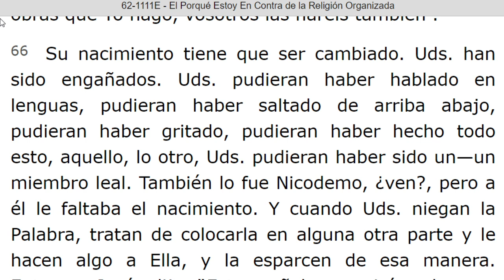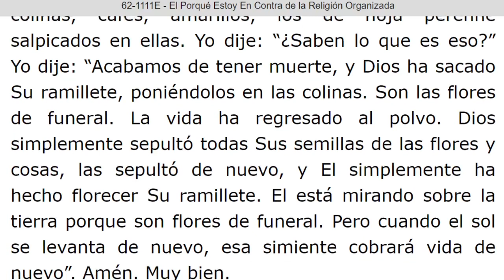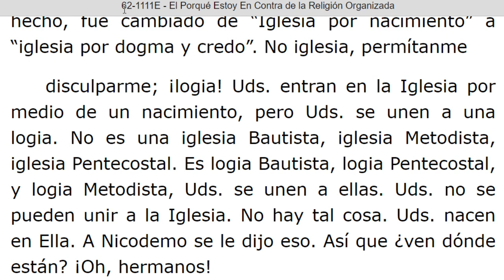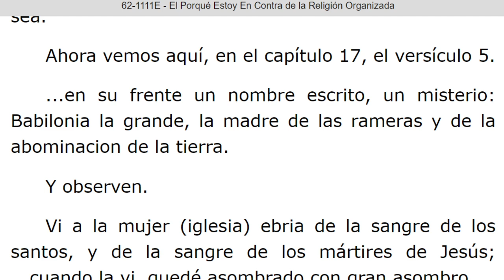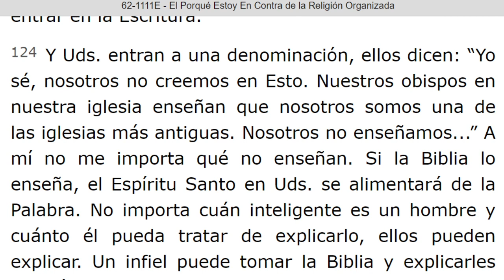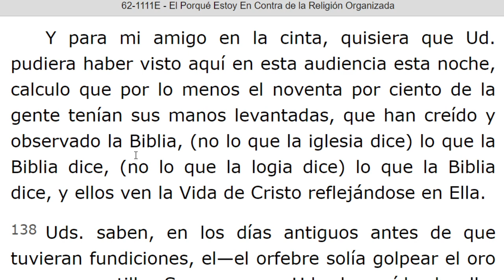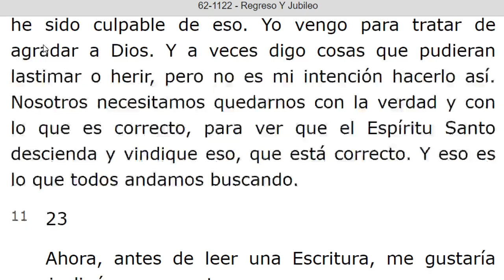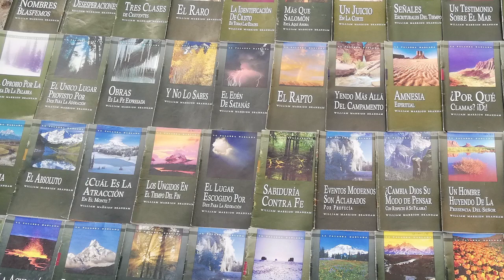LECTURA DE LOS MENSAJES DEL PROFETA !!ELIAS!! WILLIAN MARRION BRANHAM DESDE EL AÑO 1947 Hasta 1965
J e r e m i a s   50:
28. VOZ DE LOS QUE HUYEN  y ESCAPAN DE LA TIERRA  DE BABILONIA, PARA DAR EN SION LAS NUEVAS DE LA  RETRIBUCIÓN DE JEHOVÁ NUESTRO DIOS, DE LA VENGANZA DE SU TEMPLO.

=== INICIA: EL POR QUE ESTOY EN CONTRA DE LA RELIGION ORGANIZADA - 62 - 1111E. Párrafo: 67...TERMINA Párrafo: 146...
=== INICIA: REGRESO Y JUBILEO - 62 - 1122. TERMINA Párrafo: 20.